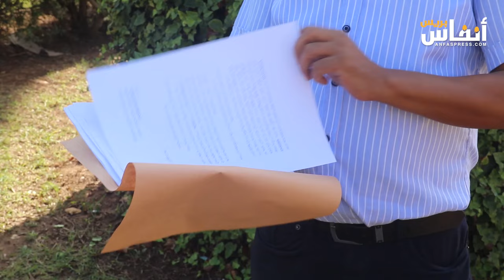طلبة المدارس العليا للمهندسين ..الحكومة تتنصل من وعودها للمتفوقين وترفض دعمهم بالمنحة بفرنسا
بعد إنهائهم سنتي التكوين بالأقسام التحضيرية بميزة مشرفة، فوجئ الطلبة المتفوقين المتابعين دراستهم بالمدارس الفرنسية العليا المصنفة، بحرمانهم منها رغم تخطّيهم بنجاح الاختبارات الكتابية والشفوية للولوج"، الأمر الذي دفع بآبائهم في المغرب بطرق باب وزارة التعليم مم أجل الوفاء بوعودها، وعدم حرمانهم من تحقيق أحلامهم.